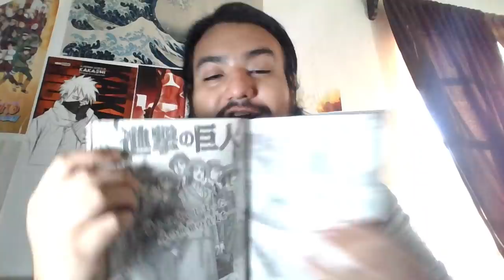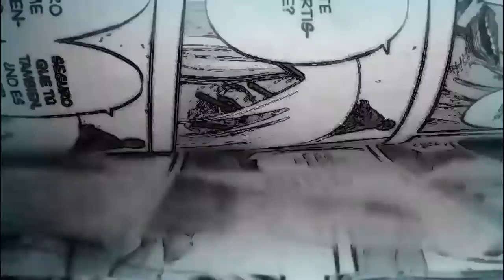¿FALTÓ ANIMAR ESTO? LOS 9 TITANES LIBRES / SHINGEKI NO KYOJIN Final Season 21 Episodio 81 Análisis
ShingekiNoKyojin ANÁLISIS del capítulo 81 y siendo el 21 en la numerología de AttackOnTitanFinalSeason MAPPA nos ha traído la adaptación del manga 124 "DESHIELO" ¿PERO QUÉ PASÓ CON EL MANGA 123 de Shingeki? ¿ NO LO ANIMARÁN? En este video hablamos de todo lo que debes saber o no viste de los secretos, detalles y curiosidades de este capítulo.

Pixis titán
Nile Titán
Annie se libera del cristal